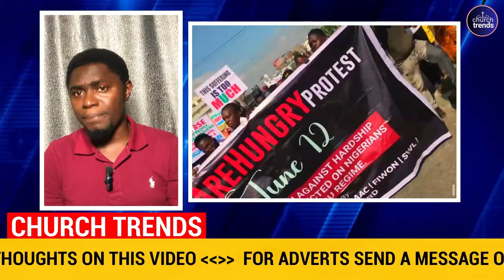NIGERIA WILL SHAKE THIS MONTH! - These things Will Happen This August | Pastor Mark Miracle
Church Trends
ChurchTrends

Nigeria elections
Nigeria
Nigeria news
news
Nigerian news
latest news
presidential election
Africa news
Nigerian election
channels tv news
Atiku Abubakar
Nigeria 2023 election
today news
news update
breaking news
channels tv
al Jazeera live
Africa
Tinubu
Wike